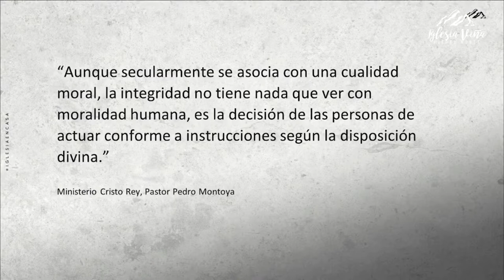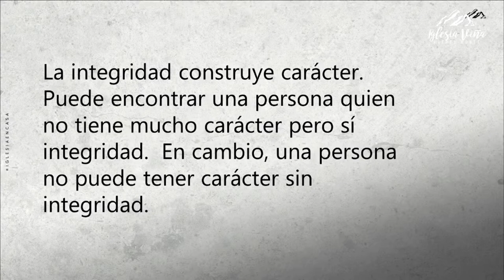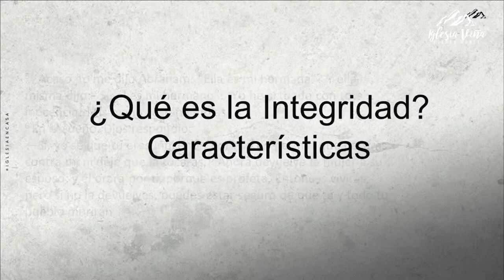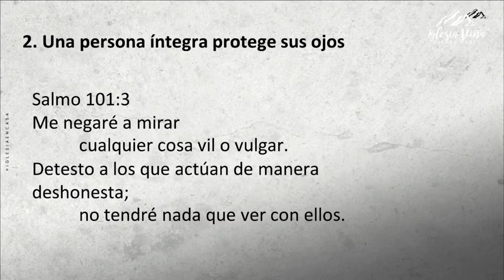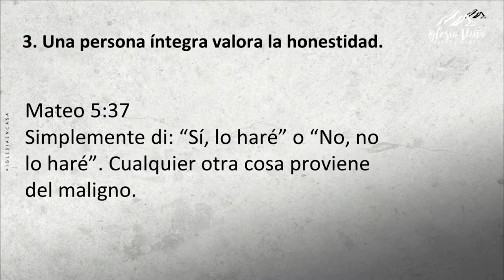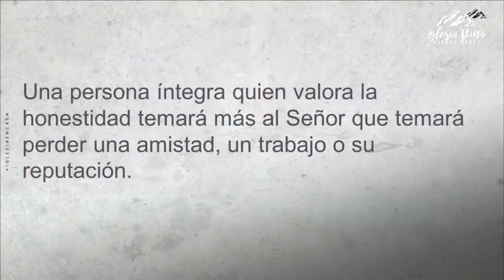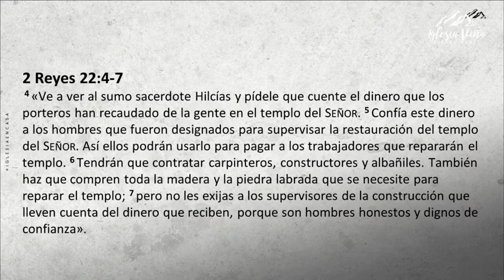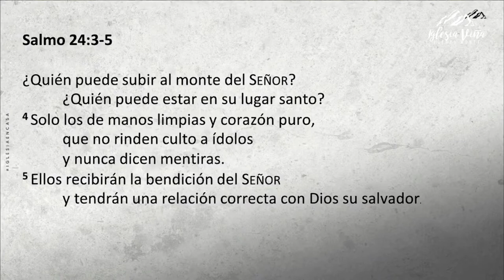Prédica "Integridad que Forma Nuestro Carácter"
Prédica Nicole Bruyere I  Miércoles 12 de Enero 2022